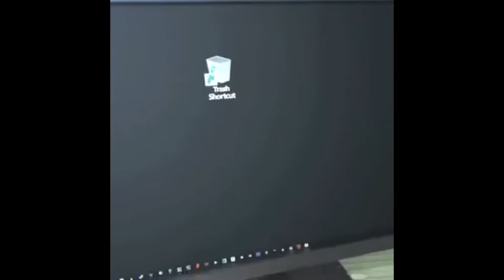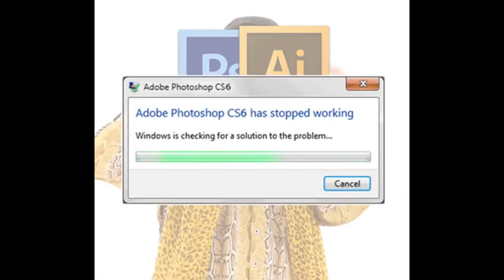Bonfire Memes - Part 3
I don't talk s o f t that's that o t h e r GUY...